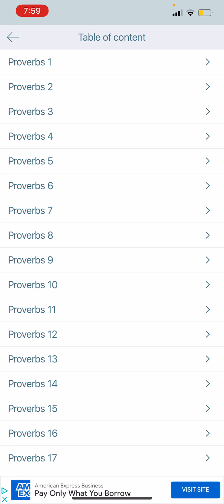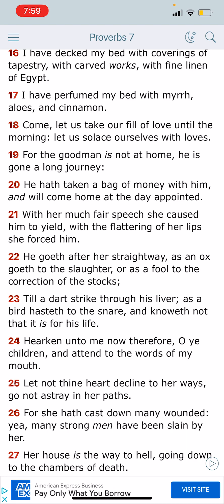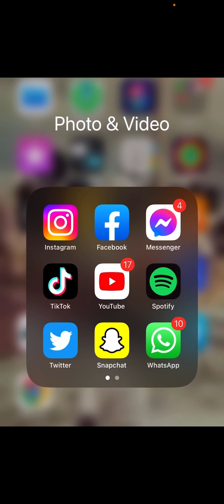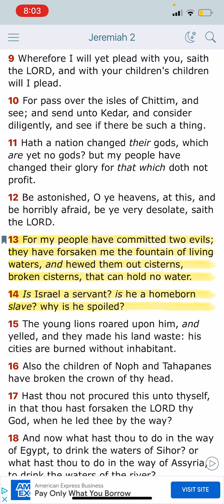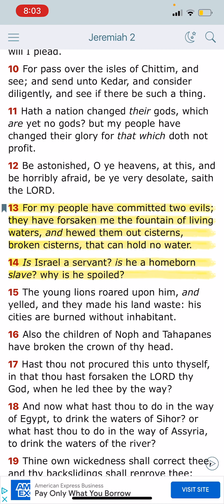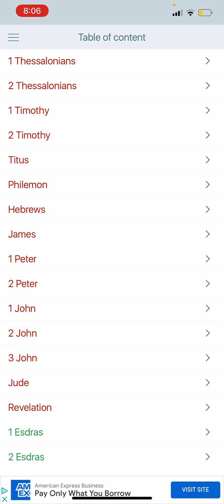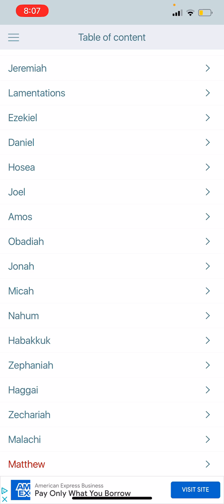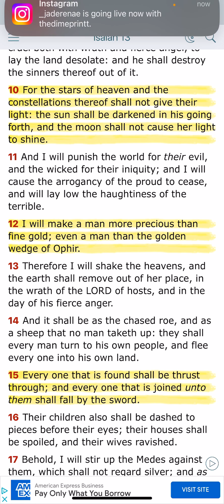You ￼Degenerate men🤦🏾‍♂️